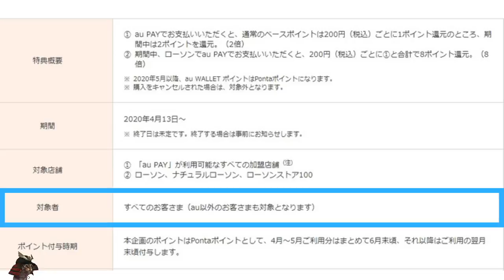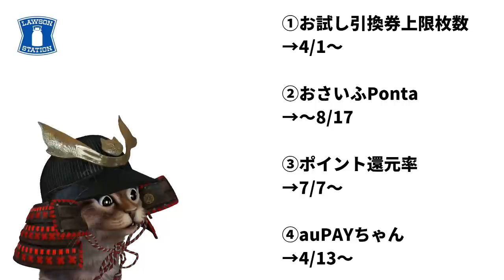ローソンお得情報変更点まとめ！お試し引換券やdポイントやPontaポイントの還元率変更へ！auPAYでポイント8倍のキャンペーンも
ローソンでのdポイント＆Pontaポイント還元率変更

使用機材
マイク：Rode NT1A
キャプチャーボード：I-O DATA GV-USB3
オーディオインターフェース：YAMAHA AG03